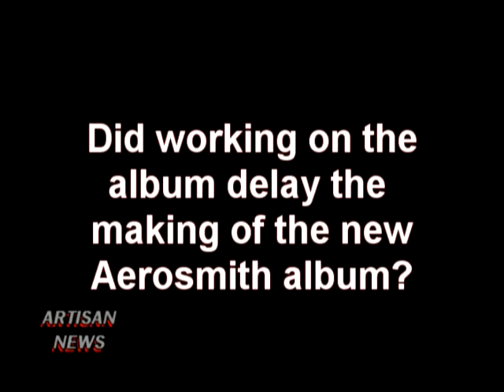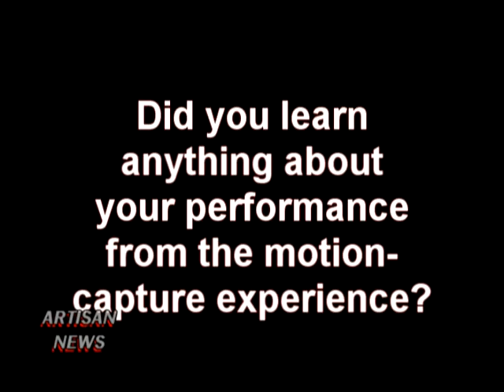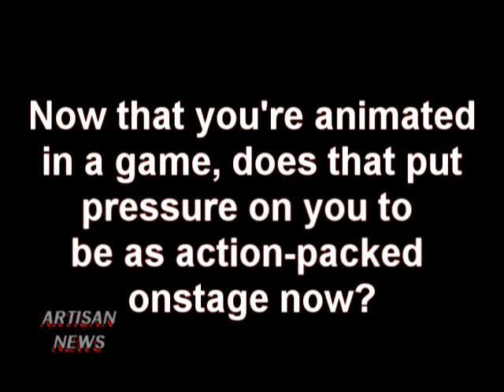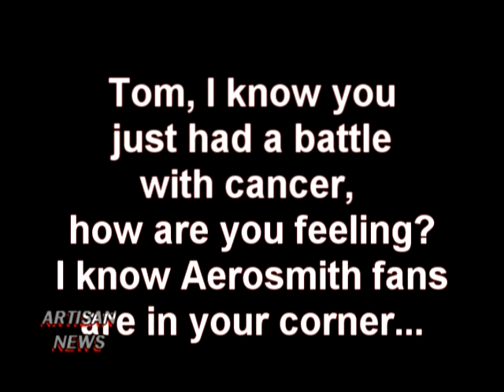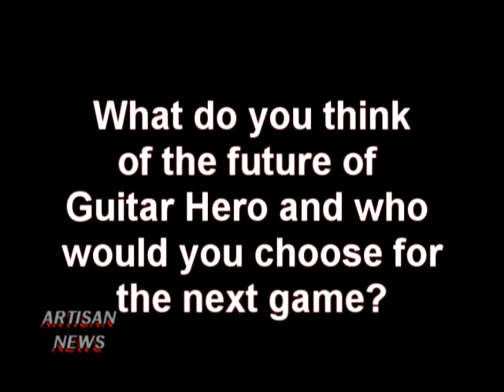ARTISAN NEWS AEROSMITH INTERVIEW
Aerosmith talks about longevity, being survivors and Guitar Hero.